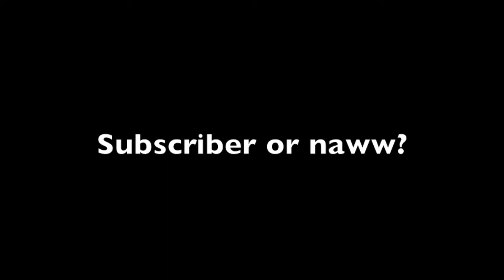Obviously Outplayed Ep.2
Want to see an episode 3? I'll have another video coming to you guys tomorrow! :)